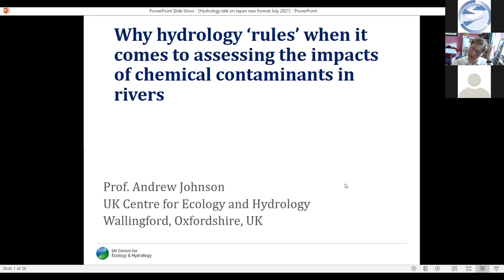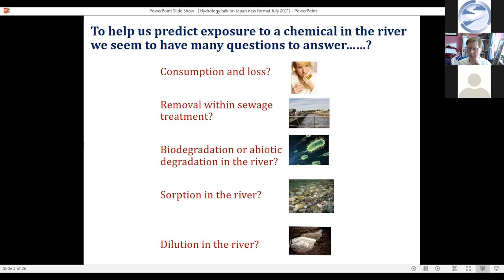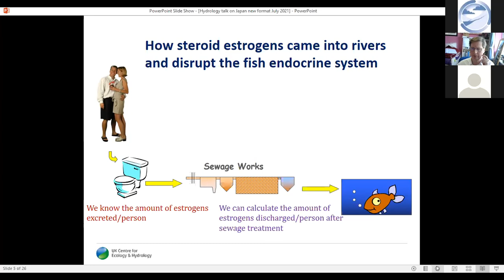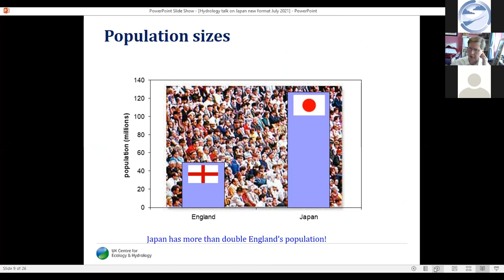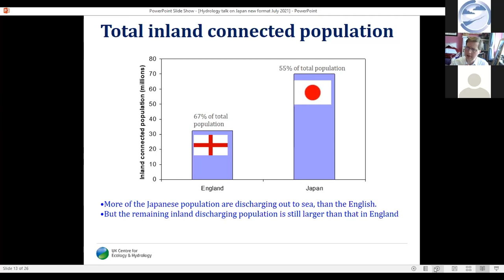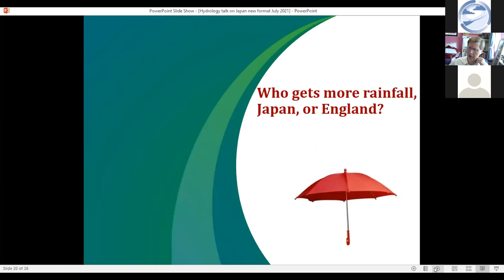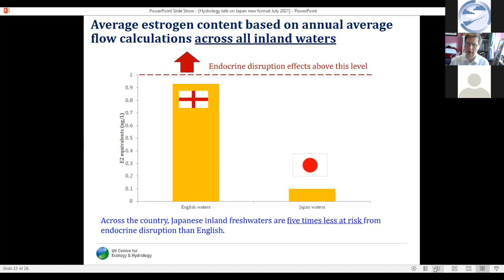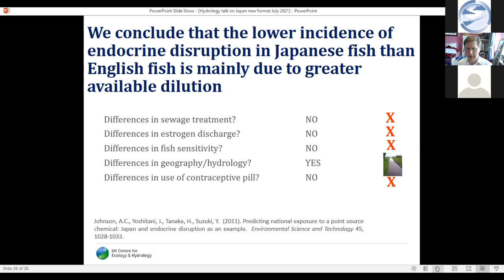Why hydrology ‘rules’ when it comes to assessing the impacts of chemical contaminants in rivers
Presented by Prof. Andrew Johnson (UK Centre for Ecology & Hydrology)

Talk given at the BHS Innovation in UK Hydrology conference held on Zoom on Tuesday 7th September 2021, session chair: Prof. Kate Heppell (Queen Mary University).

The conference was hosted by Dr. Nick Chappell (Lancaster University, BHS President) and Lucy Barker (UK Centre for Ecology & Hydrology, BHS Hon. Secretary).